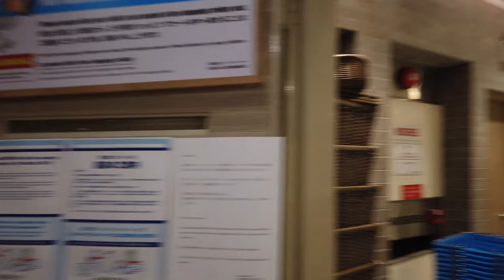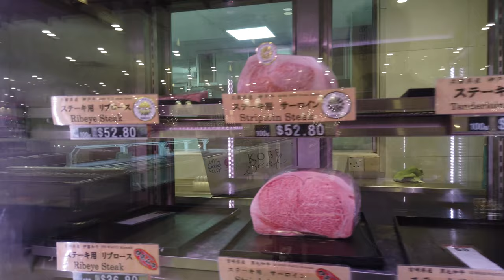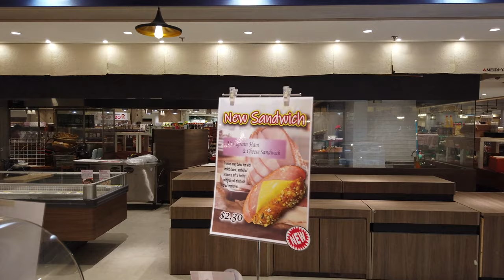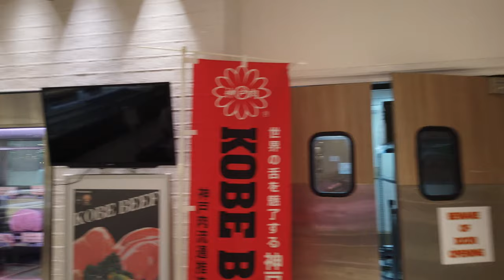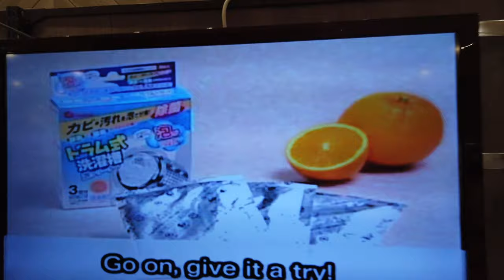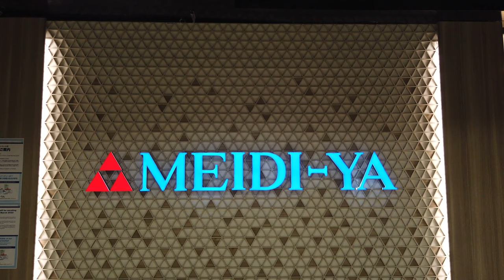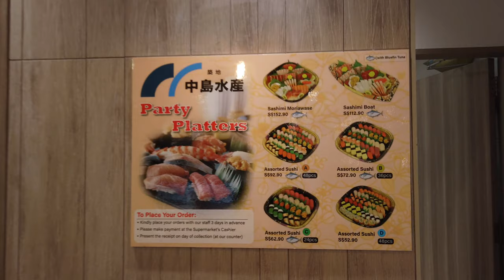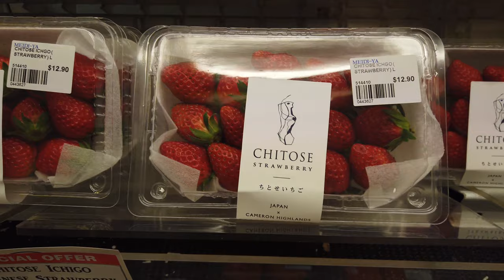Year 2020 in Singapore : 4K Meidi-Ya Last day at Liang Court (Singapore) Nostalgic Singapore Walk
Last day of Meidi-Ya : 31 March 2020

Liang Court - once a Clarke Quay institution bustling and full of life - was a ghost town when The Straits Times visited yesterday on the mall's last day of operations.

More than 90 per cent of shops there were fully shuttered. A handful were still open, although some signboards were already torn down and workers went about dismantling shelves and moving items out in cardboard boxes.

It was a sad sight for student Quek Liting, 24, who told ST that she had spent a good part of her teenage years hanging out at Liang Court. She was there "for the last time" yesterday afternoon, to walk around the mall and take some photographs.

"So many memories from my teenage years were made here. I used to hang out with friends and do some studying at Starbucks. I'll miss the mall a lot," Miss Quek said.

The mall is set to be "reinvented" as an integrated development with two residential towers, a new hotel and new commercial spaces. But Miss Quek is not sure she will visit Liang Court often after the site is repurposed, as much of its attraction for her came from its "homely and chill" vibe.

"Maybe it's just me being nostalgic, but there are some things that I wish wouldn't change," she said.

Liang Court was also a popular haunt for the Japanese community.

Mrs Yuko Nanahara, 48, said the mall had been where she would meet her friends for ramen once a week, and also where she would regularly bring her husband's suits to be tailored and altered.

"My friends and I like this mall very much, and it has been the location of our gatherings for many years. We will have to find somewhere else to go," she said.

Meanwhile, a hawker in his 40s, who wanted to be known as Mr Lim, said that business at the Liang Court foodcourt had been declining steadily for the last few years and it was "time to move on".

"At some point, we realised we could not keep paying our bills if we kept selling only a few dishes each day," Mr Lim said, as he packed up a wok and some bowls into a makeshift cardboard box.

"We have been overtaken by hawkers in malls which are better renovated and with better footfall. Now it's time for me to move elsewhere so we can survive."

Liang Court was not the only retail establishment that closed its doors yesterday. Also shuttering its stores for good was beauty retail chain Sasa, which announced last December that it would close all 22 stores in Singapore after six consecutive years of losses.

There were four to five customers at the Wisma Atria Sasa branch when ST visited the outlet yesterday evening, but the shelves were empty.

Miss Sarah Loke, 28, said she was back yesterday evening for the first time in what she described as "years" to "say goodbye".

Looking back on Sasa, a pioneer in the beauty retail scene
She said walking into a Sasa store brought back fond memories of she and her friends picking up inexpensive supplies of drugstore make-up brands for their cosplay looks. "Back then, we were only teenagers and even Maybelline and Silkygirl were a little pricey," she recalled.

Also closing permanently yesterday was Isetan at Jurong's Westgate mall, a casualty of stiff competition in the retail scene.

The department store occupied a large section of two basement floors. Its supermarket provided variety and Japanese products that might not have been available at the nearby FairPrice, some shoppers said.

Others, who were stocking up on produce, also feared that Isetan's closure would greatly increase the number of shoppers at other supermarkets, making grocery runs - especially during the Covid-19 outbreak - much more of a hassle.

Housewife Tan Su-lyn, 51, said that Isetan was her preferred store to shop at, particularly for Japanese fruits and condiments.

"I thought it was a great addition to Jurong East, and it's a waste that it is closing so soon."